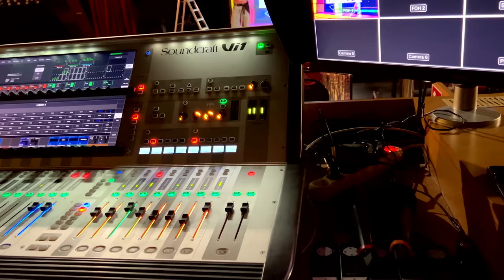8 Jahre Paillette - Behind the scenes (1/2)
Ein exclusiver Einblick hinter die Kulissen des achtjährigen Jubiläums von "Paillette geht immer". Jurassica nimmt Dich mit und zeigt Dir, was vor, während und nach der Show so alles passiert – und was Du als Zuschauerin im Saal nicht mitbekommst!
Mit dabei sind: Jacky-Oh Weinhaus, Candy Crash, Rachel Intervention, Jade Pearl Baker, Miss Pan Am  Drag Airlines, Tom Bola, Boah Robin und viele mehr.
Kamera: Ron van Leu
Schnitt: Jurassica Parka